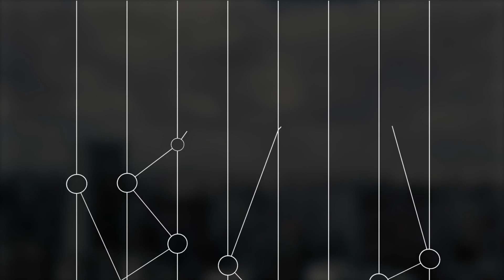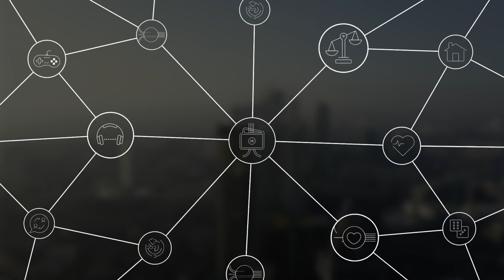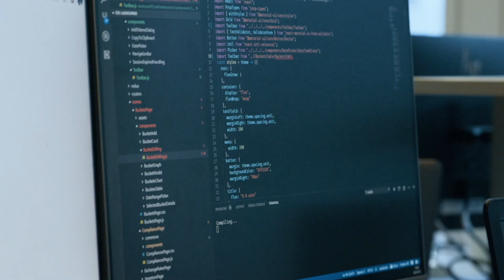Hedera Governing Council Overview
The Hedera Governing Council consists of up to 39 highly diversified leading organizations and enterprises, reflecting up to 18 unique industries globally. Council members are committed to governing software changes, while bringing stability and continued decentralization to the public network.

Initial governing members:
- Avery Dennison
- Boeing
- Dentons
- Deutsche Telekom
- DLA Piper
- eftpos
- FIS (WorldPay)
- Google
- IBM
- LG
- Magalu
- Nomura Holdings
- Swirlds
- Tata Communications
- University College London (UCL)
- Wipro
- Zain Group

For true decentralization, we must consider multiple factors, including: the governing body itself, the nodes running on a public network, the technology operating on said nodes, and the distribution of stake (cryptocurrency) required in proof-of-stake systems for nodes to achieve consensus / prevent attack.

Our governing council plays a key role in this path, and in our continued commitment to decentralization, and our newest members demonstrate the commitment to the quality and diversification of the council, across global industries and regions. These organizations bring unique expertise to the table that will shape the network’s future, while ensuring that no single entity has too much power.